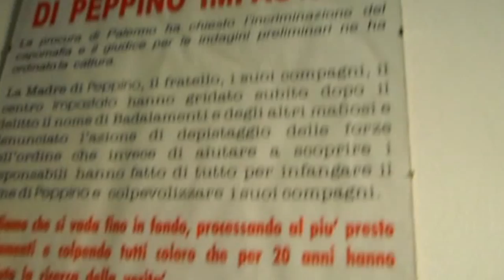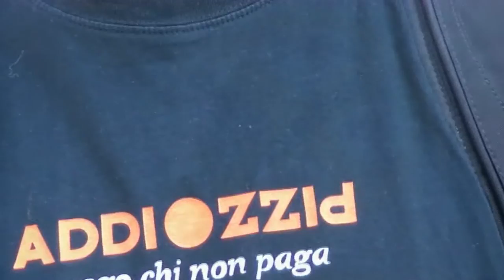Vincitore IX Premio Scafidi - Il volo della legalità, Volpiano